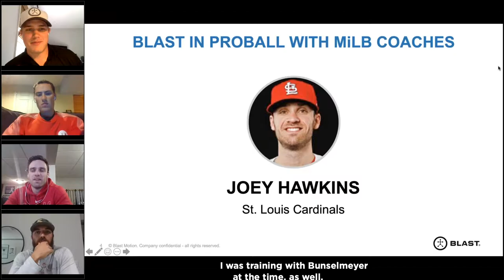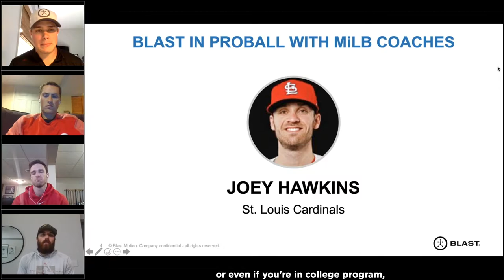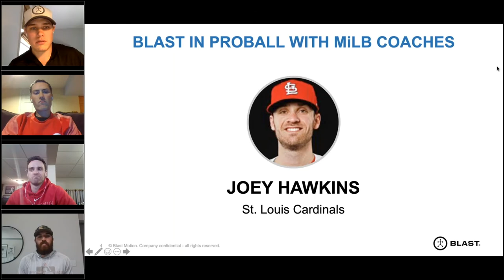Baseball - Coach's Insider: St. Louis Cardinals Joey Hawkins - Part 1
In this week’s Coach’s Insider webinar, we get an update on Blast in ProBall with MiLB coaches. This week’s guest panel includes:
* St. Louis Cardinals - Joey Hawkins
* Philadelphia Phillies - Bob Wernes
* Baltimore Orioles - Josh Bunselmeyer